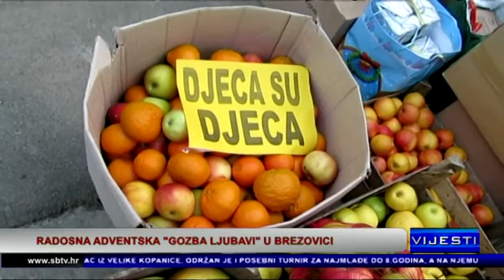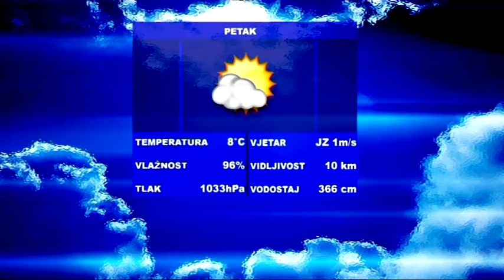SBtv Vijesti - SBtv Vijesti u 12.30 - 25.12.2015.